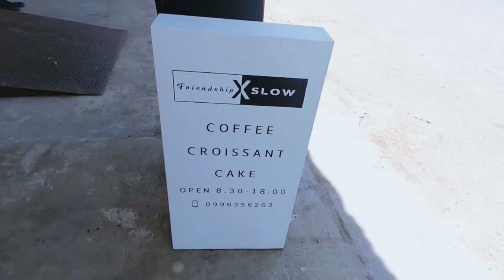cafe vlog #3 : Slow Coffee จิบกาแฟช้า ๆ ด้วยเครื่อง flair espresso ที่อยุธยา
ดื่มด่ำกับรสชาติของกาแฟที่สกัดโดยเครื่อง flair espresso ที่ร้าน slow coffe ที่ตั้งอยู่บนถนนป่ามะพร้าว (สาย 1)

ใครที่ชื่นชอบ หรือเพิ่งมาลองสัมผัสร้านการแฟslow bar จะต้องชื่นชอบเอสเปรสโซซอตที่สกัดจาก flair espresso แน่นอน กลิ่น รสชาติ เรียกว่าเทียบเท่าเครื่องสกัดกาแฟแพงๆ ได้เลยครับ

ใครพอมีความรู้ หรือไม่มีเลยเกี่ยวกับ slow bar และ specialty coffee มาครับ น้องบาริสต้าพร้อมคุยแลกเปลี่ยนความรู้อย่างเป็นกันเอง